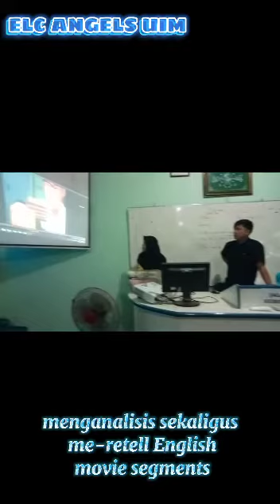ENGLISH CLUB 2021 || ANGLES UIM PAMEKASAN